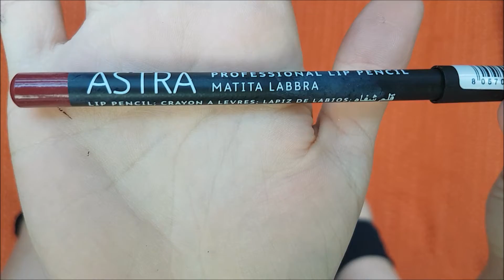DA 0 A 100 - SUMMER EDITION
Come sempre spero che il video vi sia piaciuto, se avete consigli o idee non esitate a scrivermi!
Bacii